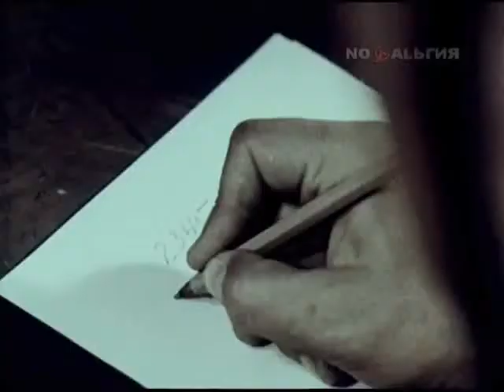Хочу все знать. №143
«Хочу всё знать» - cоветский ежемесячный детский научно-популярный киножурнал. В доступной форме рассказывает детям обо всём на свете: о загадках и тайнах вселенной, об устройстве окружающего мира, о выдающихся научных открытиях и достижениях технического прогресса, о флоре и фауне земного шара, о строении самого человека, о всевозможных природных явлениях.
 Каждый сюжет журнала - это страничка увлекательной энциклопедии, позволяющей юному зрителю найти ответ, казалось бы, на простой, но очень важный вопрос.
 Киножурнал «Хочу всё знать» с одинаковым интересом смотрели как дети так и взрослые.